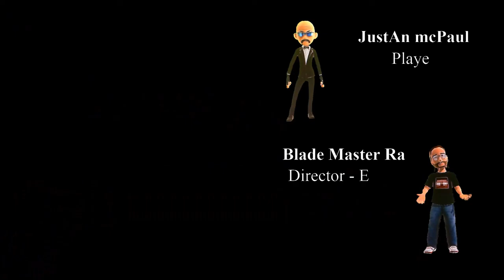God of War Ragnarök - Episode 26